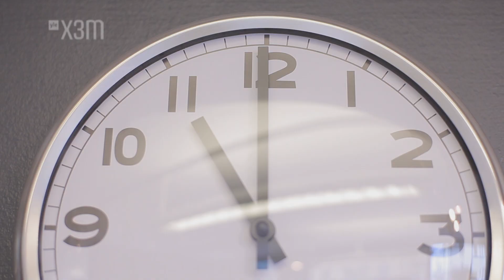Frillan & Prillan fixar: Hår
Det här och mycket mer på x3m.yle.fi.